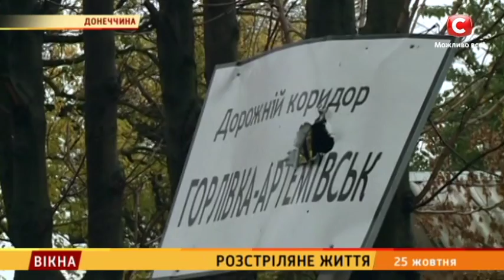Доба на фронті – Вікна-новини – 25.10.2017